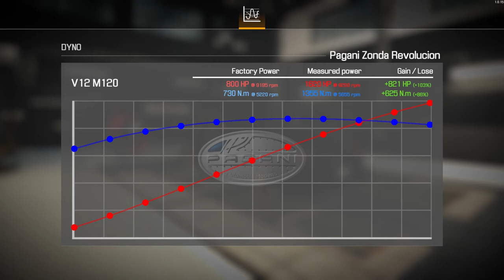Car Mechanic Simulator 2021[2013]PAGANI ZONDA REVOLUCION [assembly ★★★ part and upgrade][Test Drive]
show case the fully upgrade [2013]PAGANI ZONDA REVOLUCION with default gearbox set up

Pagani Zonda Revolucion
Car version: Standard
Weight: 1,075 kg / 2,370 lbs
Engine: V12 M120

Chapters
0:00 INTRO PIC
0:04 CAR INFORMATIONS
0:29 Assembly
2:57 DYNO
3:51 Test Drive
7:20 End screen